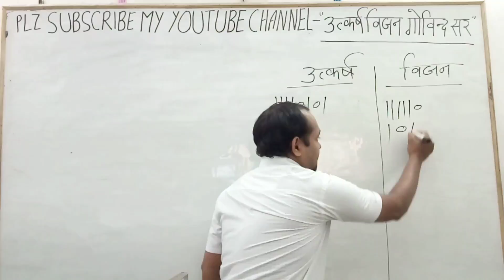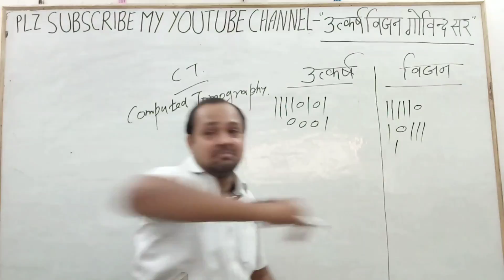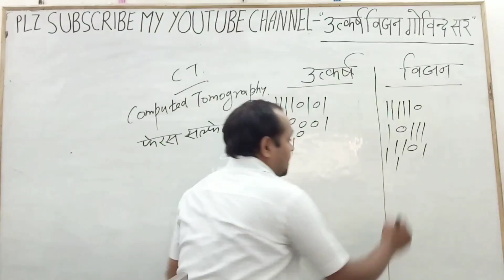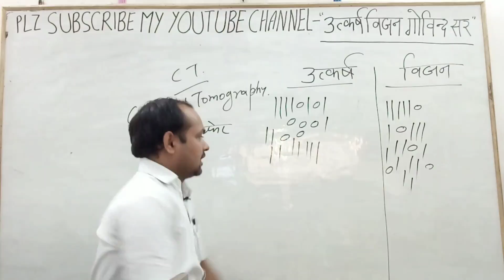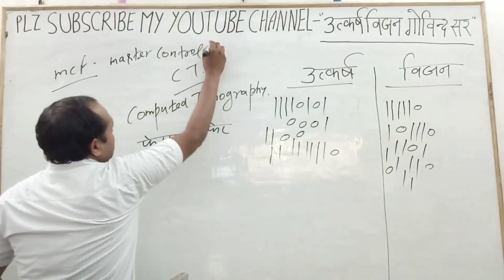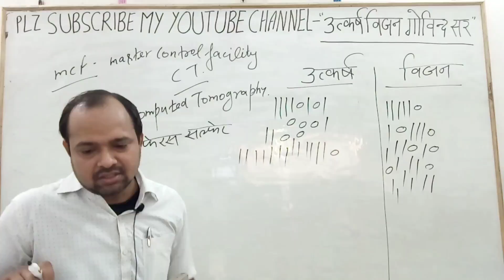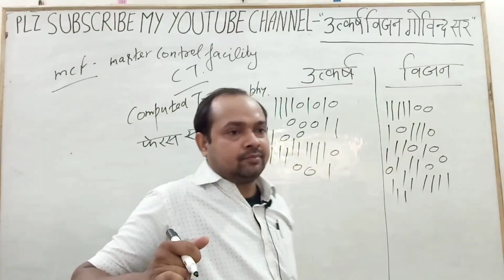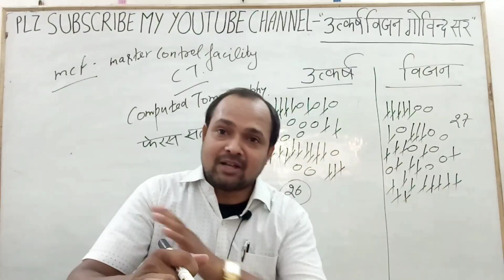Science Quiz|RRB Group D 2019|Best Current Affairs2019|General Science Quiz|GK in Hindi|Govind Sir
Science quiz|RRB Group D|Best Current Affairs 2019|General Science Quiz|GK in Hindi|Govind Sir

Ye video biology k group discussion  k h. Bhut mahatwpurn prasn samil kiye gaye h.
krapya ise pura avashya denkhe mitron

Dosto maine Facebook पर Utkarsh Vision के नाम से Page बनाया है jis par mai sunday ko free online speed test karata hun.
aap bhi isme shamil ho sakte hain.
isliye fb page utkarsh Vision ko like karna n bhulen.
iska link 👇👇👇ye raha.
 Link 👇👇
Utkarsh Vision

ummid hai ki ye audio apko pasand ayega.

जय हिन्द।

Channel
Link 👇👇
Utkarsh Vision